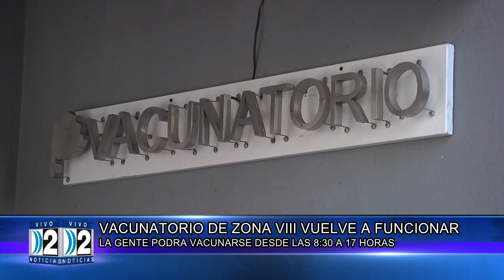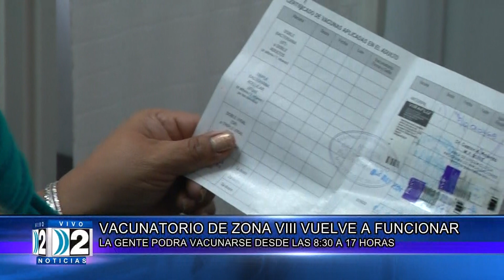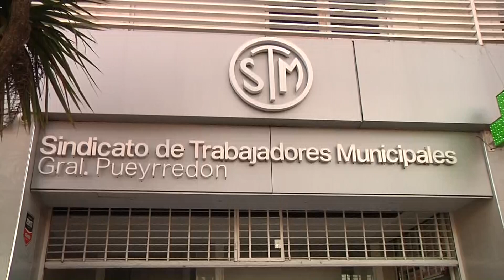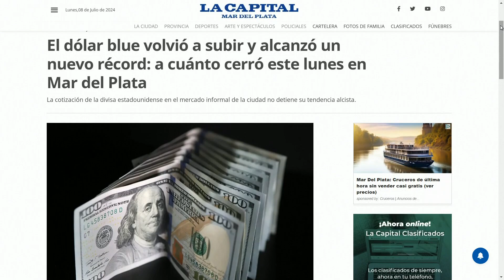08 07 COMPACTO DOS NOTICIAS TERCERA EDICIÓN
08 07 COMPACTO  DOS NOTICIAS TERCERA EDICIÓN